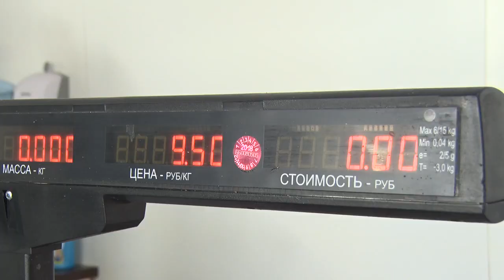На что обращают внимание врачи-гигиенисты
Специалисты зонального центра гигиены и эпидемиологии проверяют объекты торговли, которые реализуют мясную продукцию. Во многих павильонах выявлены нарушения, связанные с несоблюдением условий хранения.